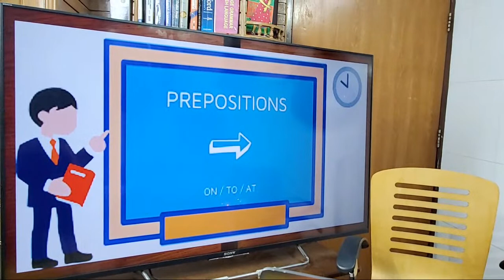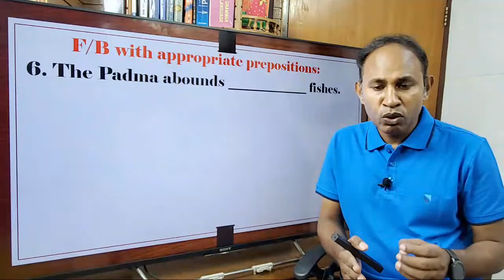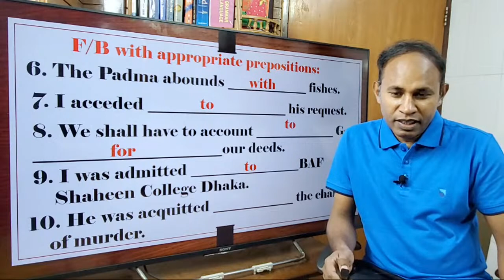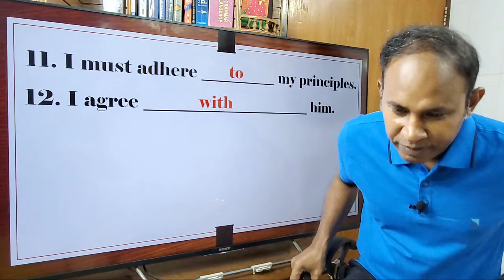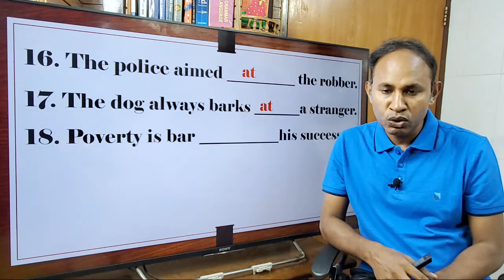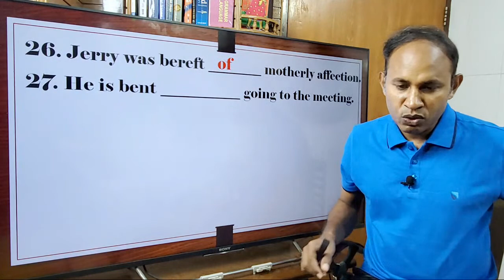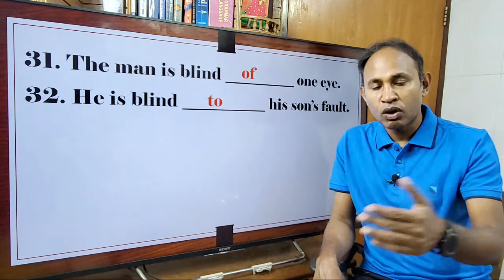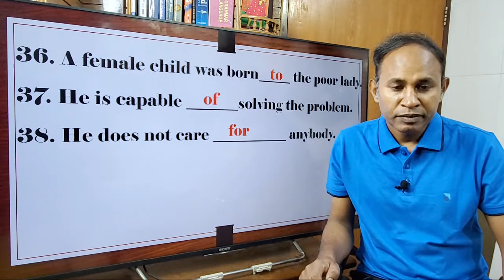Appropriate Prepositions || Class 6 & 7 || Reza Sir || BAF Shaheen College Dhaka